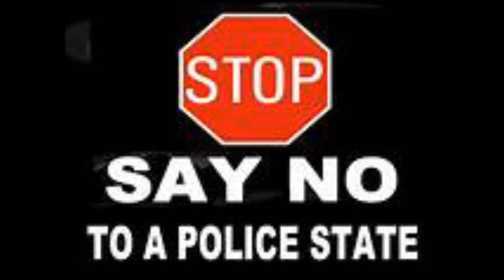The Lines have Been Drawn Where do you stand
This is not a race war This is US versus THEM
Please see links on who is training our police to be militarized and not working for us there employers but another nation state I Love you all UNITE Linda Little Bear
Press TV: Tragedy of US police training by Israeli companies
Are U.S. Police training with the Israeli Military?
United States Police Departments Are Being Trained By Mossad!
U.S.-Israel Strategic Cooperation:
Joint Police & Law Enforcement Trainin

Report: Israeli model underlies militarization of U.S. police